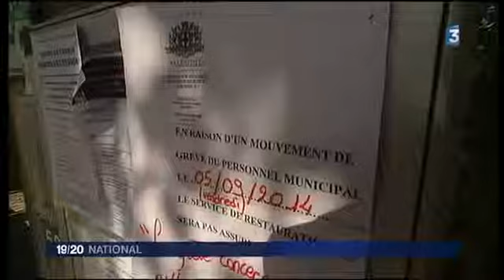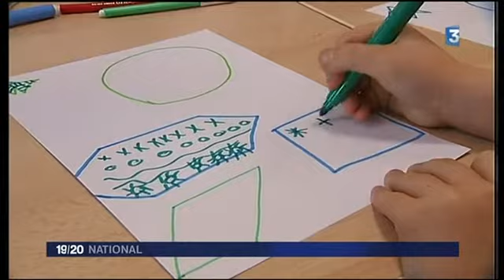Le TAP sur France 3 le 22 02 15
Reportage télévisuel sur l'évolution des TAP (temps activités périscolaires) à Marseille, Noé s'explique sur ce qu'il fait les vendredis après midi